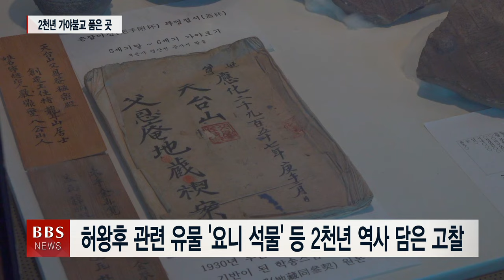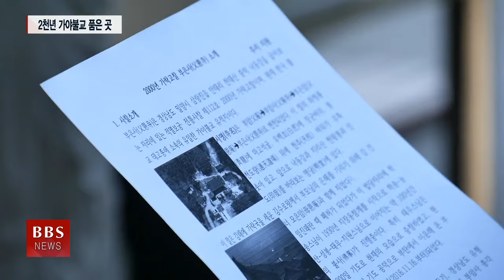[숨은 절을 찾아서 4] 김수로왕 효심 깃든 '밀양 부은사'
BBS 뉴스가 마련한 '테마가 있는 릴레이 기획리포트' 시간입니다.

이번 테마는 우리에게 잘 알려지지 않은 지역 사찰을 소개하는 '숨은 절을 찾아서'입니다.

오늘은 2천년 가야불교 연기사찰로, 가락국의 시조 김수로왕이 부모님을 생각하며 창건했다고 전해지는 경남 밀양시 천태산 부은사를 부산BBS 박영록기자가 소개합니다.